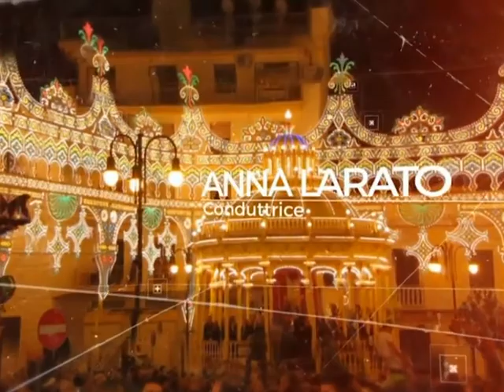INFRAROSSI | Siamo cittadini responsabili?